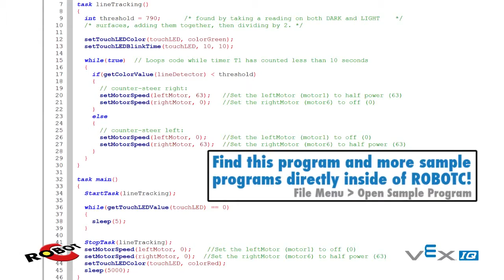ROBOTC for VEX Robotics 4 0 Line Tracking with Emergency Stop